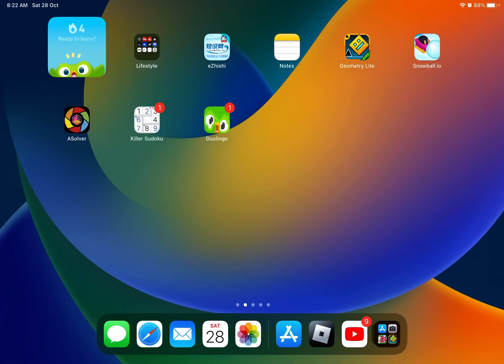What is da Duolingo doing